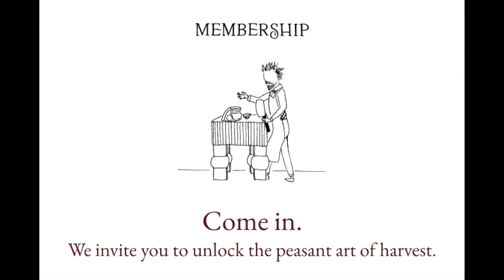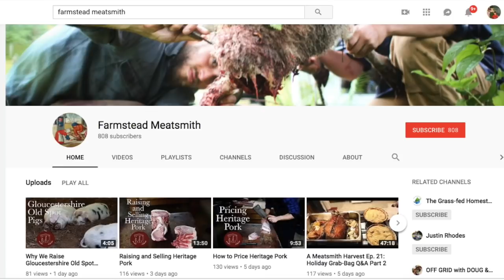A Meatsmith Harvest Ep. 22: Sausage, Part 1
In these episodes Brandon and Lauren discuss sausage: its history and versatility, as well as its degradation in modern times.  Best of all, they give you the tools you need to make and season truly delicious sausage at home, using quality ingredients (it all starts with a happy healthy pig) in the right proportions.

We have upcoming fall classes!

Part 1 Show Notes:
Musings on the Oxford English Dictionary and the history and definition of the word "sausage",  01:34
Versatility of (and traditions in) sausage. The sky's the limit!,  15:30
Suffering of modern-day sausage, 20:23
Material components of delicious sausage, 24:55
Meat from a happy healthy pig, 25:15
Salt (2% by weight), 28:09
Pork back fat (1/3 of the weight of the sausage), 32:36
Casing, 40:40
The best sausage ingredients serve dual purposes, 45:15
How to make your own sausage, 50:59

Part 2 Show Notes:
     Coming soon!

Links for Episode 23 coming soon!